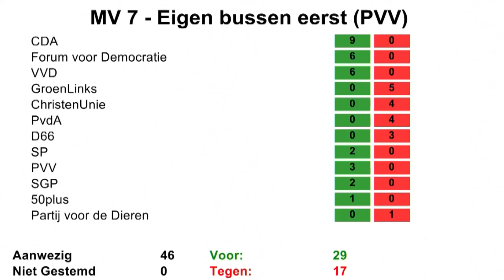PVV Overijssel - Motie Eigen Bussen Eerst AANGENOMEN!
PVV-Statenlid Joeri Pool hield een pleidooi voor het stimuleren van lokale werkgelegenheid. De PVV vindt het namelijk jammer dat er in plaats van Nederlandse bussen, nu Chinese bussen gaan rijden in Overijssel. En ondanks dat de linkse wappies het een 'xenofobe motie' vonden werd hij toch aangenomen!